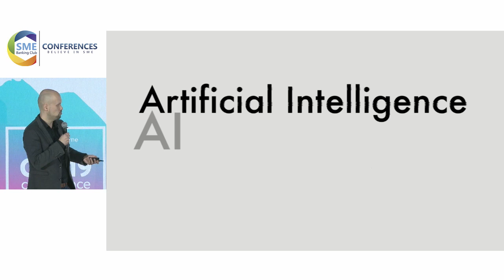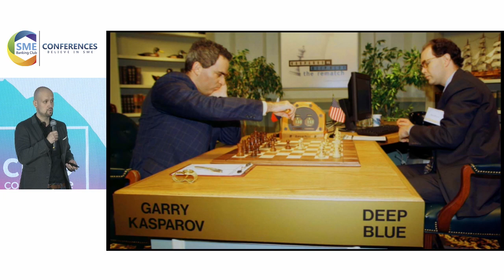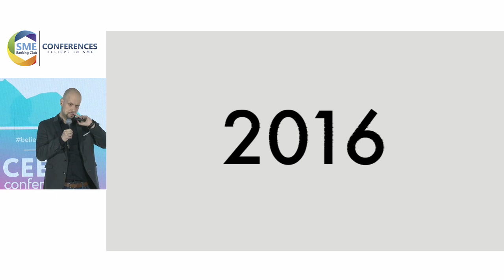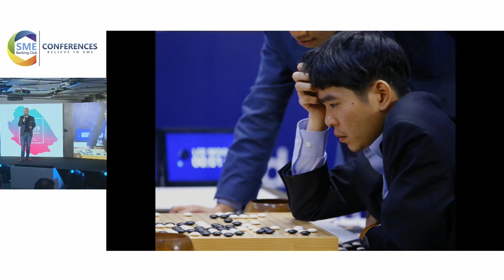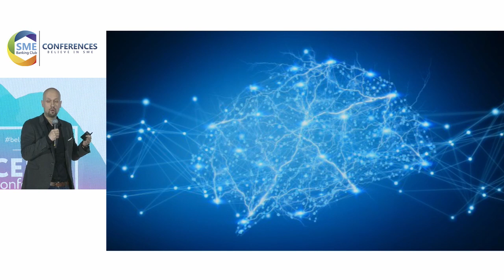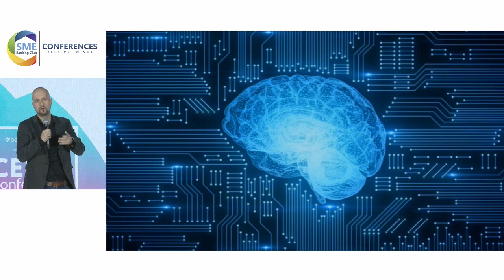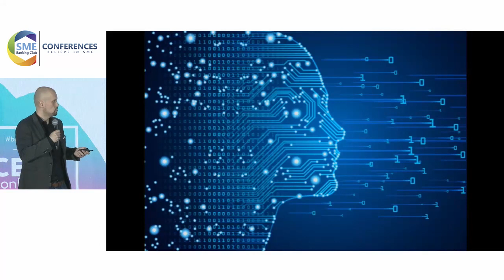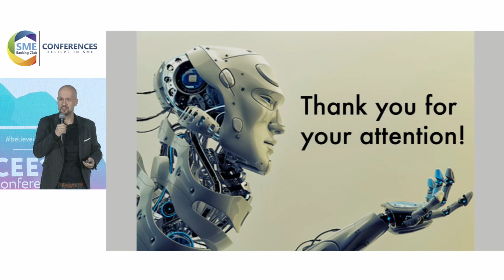CEE19: How AI changes SME finance - Daniel Huszár, efcom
Daniel Huszár (efcom). Presentation during the CEE SME Banking Club Conference 2019 (Warsaw, October 21-22).

efcom provides you with the well-proven and efficient standard software for factoring: ef3.
Since its foundation 2000, efcom has grown to be the technological leader that sets new benchmarks of the trade 💻

Here are the main bullet points of Daniel's presentation:
✅To understand how AI will impact the financial space, we need to first understand one of the biggest paradigm changes in computer science within the last decades. I will illustrate this change with two examples of AI playing games against human players
✅In 1997, an AI developed by IBM called “Deep Blue” beat chess world champion Garri Kasparov. The way Deep Blue was able to win was through sheer processing power. Deep Blue was able to calculate 200 million moves per second using a method called decision trees. While this is an impressive feat, the AI did not really “learn” like a human would. The approach IBM used calculates probabilites of the best possible move, going through many possible iterations on the board – winning through “brute force”.
✅The year 2016 had another challenge in store for artificial intelligence: the Chinese 2500 year old game “GO”. This game can not be solved by the brute force approach, because there are more possible moves than atoms in the known universe.
✅In the end Alpha Go won 4-1 against Lee Sedol under tournament conditions. Sedol remarked that the AI made unusual moves that no experienced human player would have ever made, because they are considered “bad” under the given circumstances. It turned out that the AI showed its creative genius with exactly these kind of moves. Another famous player Fan Hui, the European champion remarked that the way Alpha Go approaches the game taught him to be a better player.
✅ The AlphaGo team used a technique called Deep Learning to accomplish this result. This neural network approach is much closer to the workings of a true self-learning system, like the human brain. Neural networks take a description of the Go board as an input and processes it through a number of different network layers containing millions of neuron-like connections.
✅In the world of today there are many possible applications of AI in the financial sector. One of them is the assessment of risk in factoring. efcom offers a standard factoring solution, one of its modules is a parameter-driven risk monitoring tool, which is able to tell whether an invoice is fraudulent or not.
✅A true AI approach could help us to find new patterns – to teach us new things about the “game” of financial risk. This could lead to immense growth, because we could scale and automate risk control to a much higher degree.